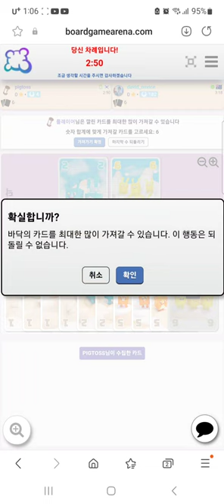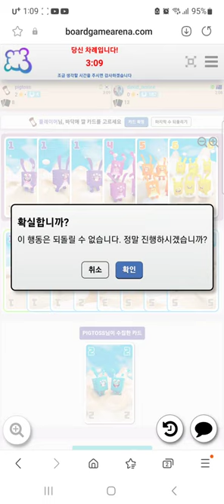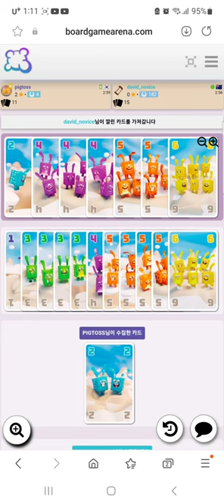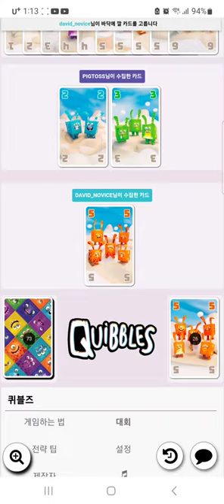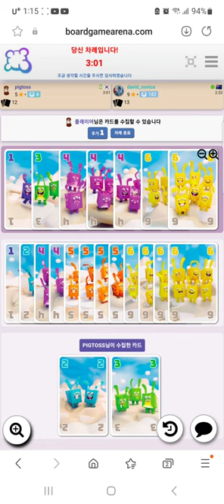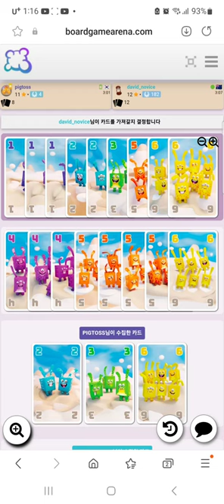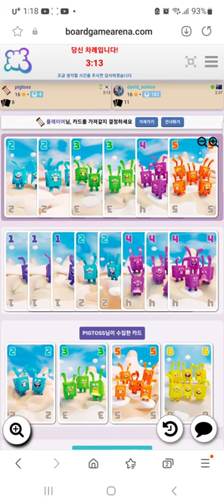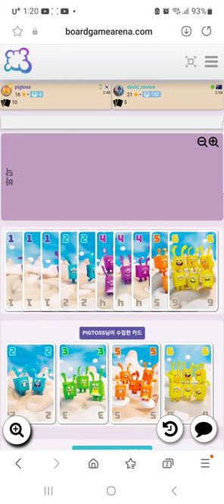QuiBBles(20231008) Play2/ 퀴블즈 플레이2(20231005)/ Card game/ 카드게임/ 아레나/ 2인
아레나 퀴블즈  2인 플레이입니다.

세번째 판으로 방법을 이히는데 좋은 게임이었습니다.

여러 라운드를 통해 21 점 먼저 얻어야 승리합니다.